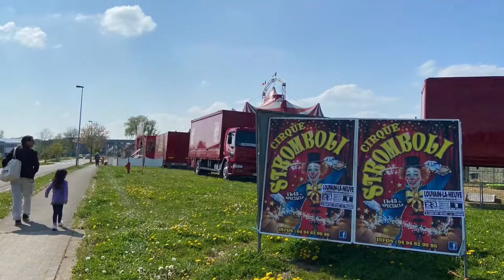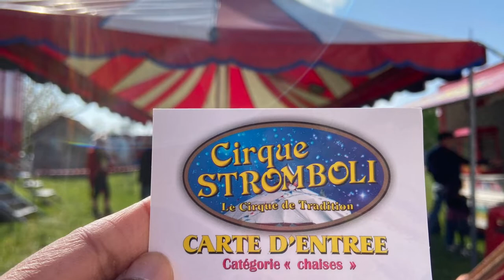💕 Cirque Stromboli - Circus Stromboli, Luvain Le Neuve / Belgium